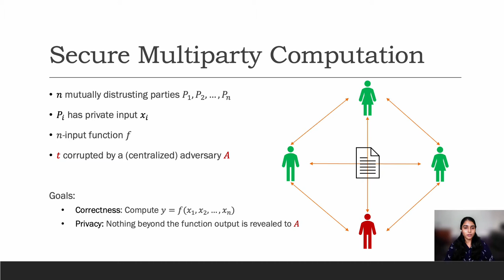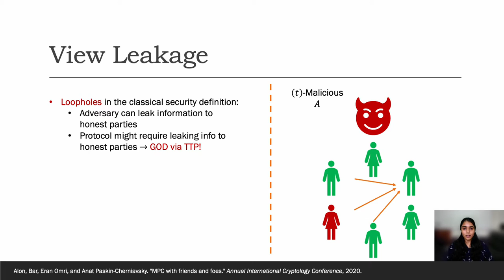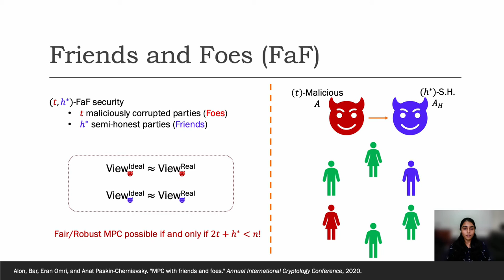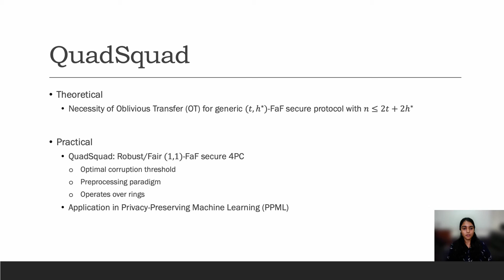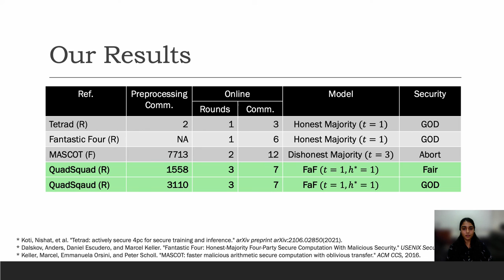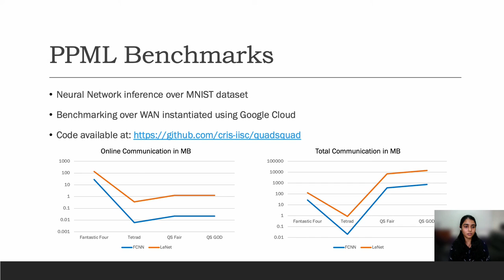Attaining GOD Beyond Honest Majority With Friends and Foes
Paper by Aditya Hegde, Nishat Koti, Varsha Bhat Kukkala, Shravani Patil, Arpita Patra, Protik Paul presented at Asiacrypt 2022